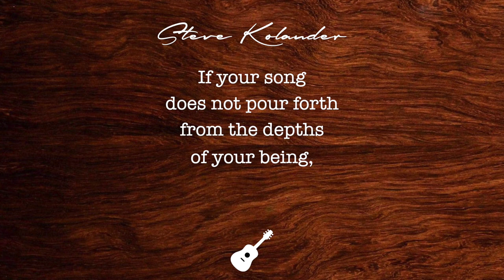Jewels Of The Noggin - Depths Of Your Being - by Steve Kolander